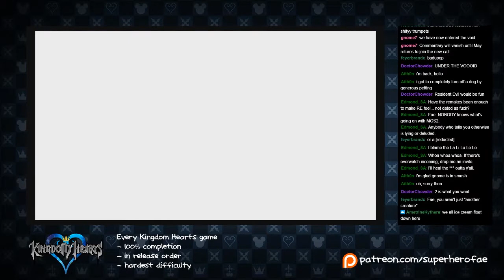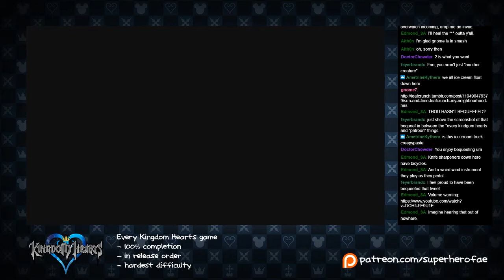Let's 100% Kingdom Hearts 17 - Keyblades Are Dumb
To be fair, they are. Also clove is here now!